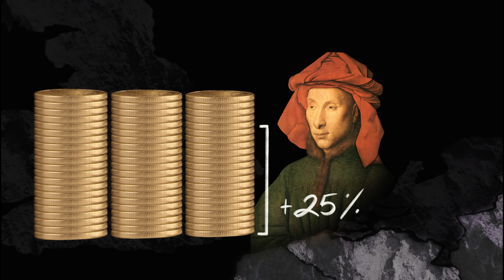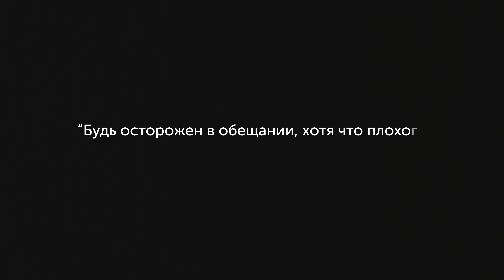Тайны портрета четы Арнольфини Ян ван Эйк. Тайны и разоблачения.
Новый формат! Разбираем картины как искусствоведы и детективы одновременно. Ян ван Эйк написал «Портрет четы Арнольфини» в 1434 году, но до сих пор никто точно не знает, как расшифровать эту картину. Что значат апельсины на подоконнике? Почему художник изобразил мужчину у окна, а женщину — у кровати? И причем тут финансовые махинации при дворе герцога Бургундского? Ответы — в новом выпуске!

*деятельность организации Meta Platforms Inc и ее продуктов Instagram и Facebook запрещена в Российской Федерации.

Автор идеи - Анастасия Постригай
Режиссёр - Антон Рахимов
Продюсер - Антон Рахимов
Креативный директор - Дмитрий Черкас
Исполнительный продюсер - Анна Стрельник
Сценарист - Мария Кучер
Редактор - Екатерина Кайзер
Оператор-постановщик - Екатерина Кайзер
Гафер - Александр Лихачев
Механик камеры - Влад Приходько
Художник-постановщик - Дарья Подгорбунских
Художник по гриму - Юлия Никонова
Стилист - Кристина Чирица
Суфлер - Ирина Федотова
Режиссёр монтажа - Никита Лысков
Саунд-дизайнер - Михаил Рахманов
Арт директор - Анастасия Янкина
Графика - Кир Григорьян
Дизайнер - Никита Салмов
Дизайнер - Алёна Лаврикова
Совместно с диджитал-агентством brandfactory